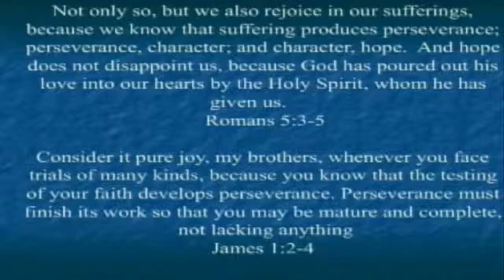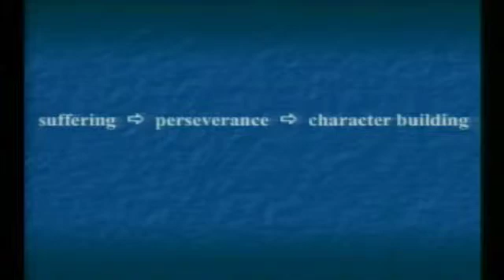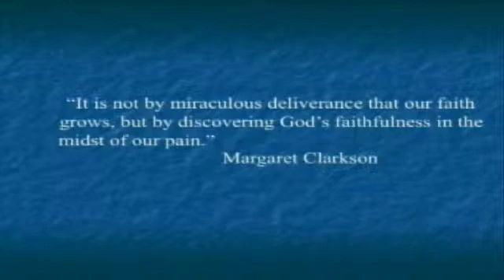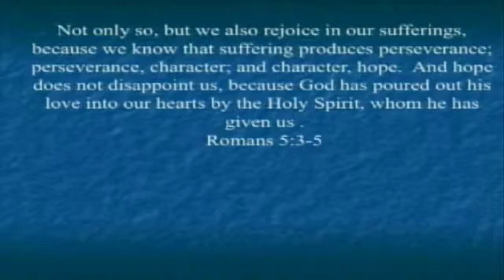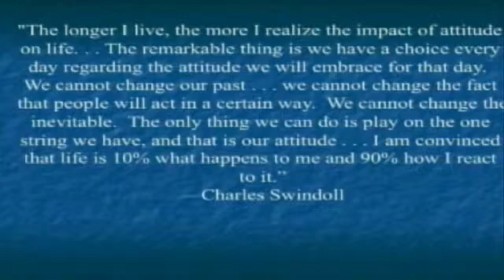John Hutchison: Anatomy of a Trial: Obstacle or Opportunity - Biola University Chapel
Chapel from October 26, 2009.

When you are in the depths of stress, a trial, suffering of some kind, it may seem like God has abandoned you, but He may be doing His greatest work in your life.  And if you know that to be true, its always too early to give up.

Romans 5:3-5.

This is part 2 of 4 in the series "The 1 On: Suffering".

Dr. John Hutchison is the Chair of the Bible Exposition department at Biola University.